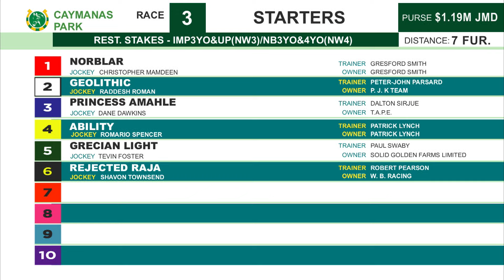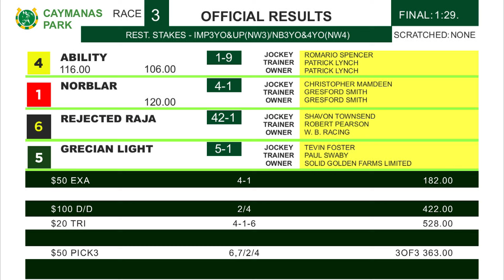CP R3 January 27, 2024